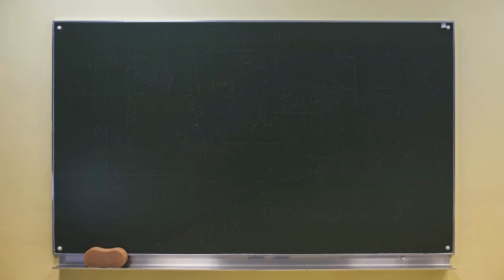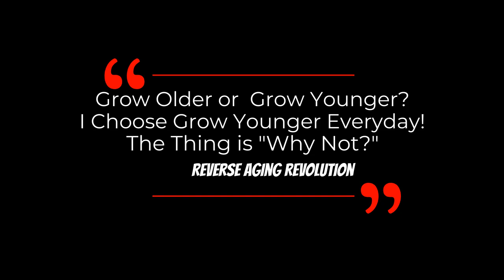Supplements VS Diet, Canivore VS Plant-Based | Dr David Sinclair Interview Clips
Dr David Sinclair talks about when we are taking supplements, is it mean we don’t need to have a healthy diet. Moreover, based on science studies, between canivore and plant-based diet, which one is preferable for long term health and longevity.